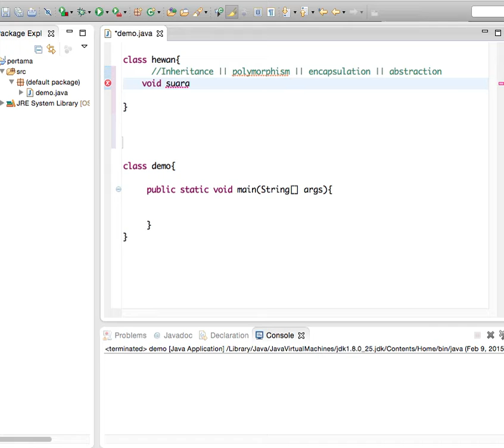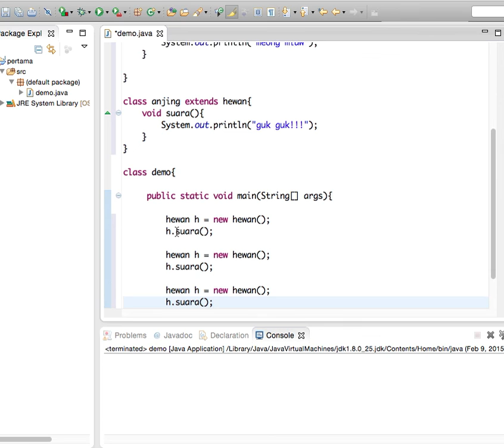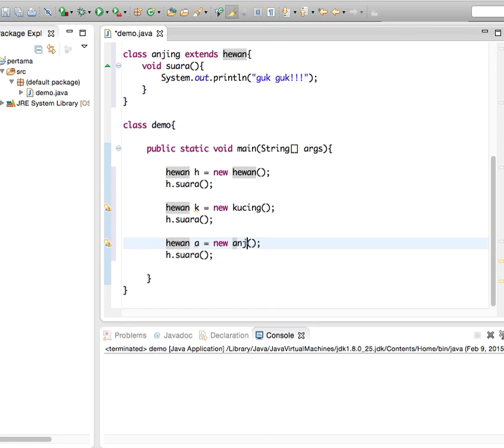Belajar Java (Polimorfisme)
belajar apa itu polimorfisme pada java. Polimorfisme pada java adalah